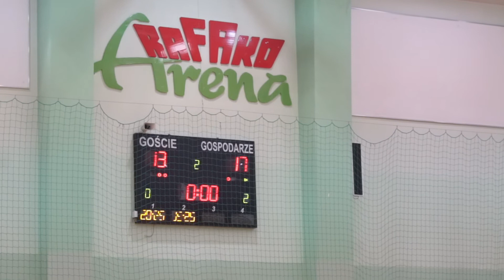KS AZS Rafako Racibórz - LKS Olimpia Włodowice - fragmenty spotkania